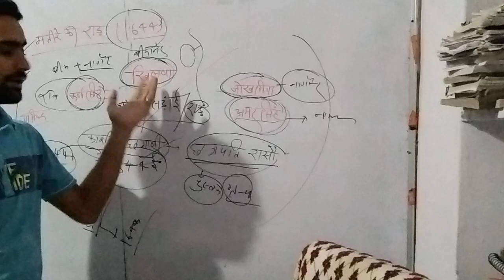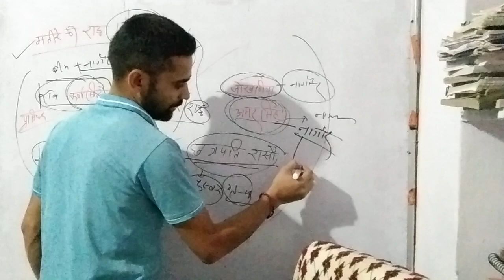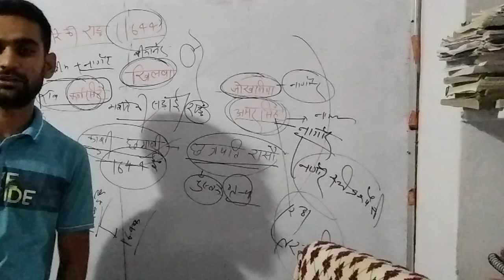दो व्यक्तियों के बीच झगड़े का कारण ||BY-K2 sir motivational speaker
k2 sir motivational speaker
k2 science